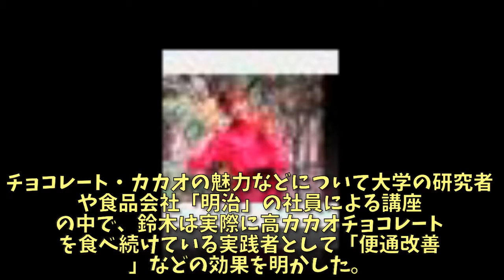鈴木奈々 高カカオチョコで便通改善！…ダンナさんから久しぶりに「きれいだね